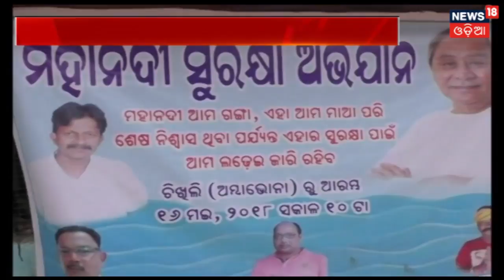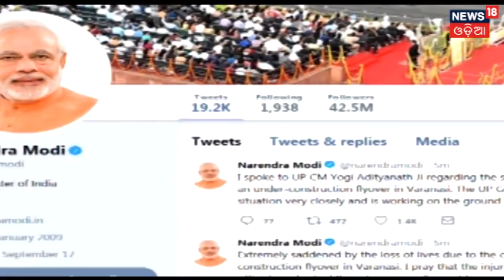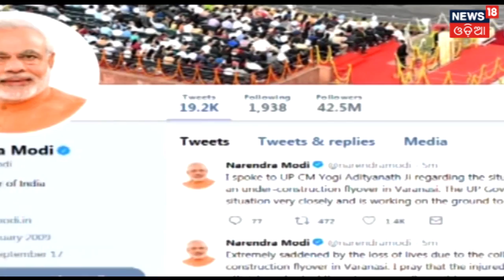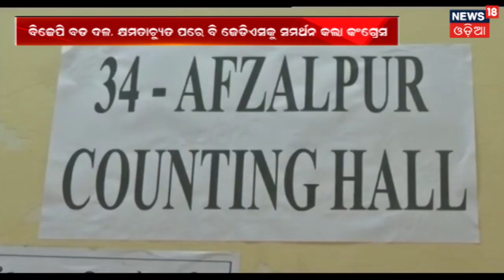ଆଜିଠାରୁ Mahanadi ସୁରକ୍ଷା ଅଭିଯାନର ଦ୍ୱିତୀୟ ପର୍ଯ୍ୟାୟ ଆରମ୍ଭ | AMARI ODISHA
ଆଜିଠାରୁ ମହାନଦୀ ସୁରକ୍ଷା ଅଭିଯାନର ଦ୍ୱିତୀୟ ପର୍ଯ୍ୟାୟ ଆରମ୍ଭ କରିବାକୁ ଯାଉଛି ବିଜେଡି . ଉଭୟ ଝାରସୁଗୁଡା , ସୁଖଗୋଡା ଓ ବରଗଡ଼ ରେ ଅଭିଯାନର ଶୁଭାରମ୍ଭ କରିବେ ମୁଖ୍ୟମନ୍ତ୍ରୀ ନବୀନ ପଟନାୟକ . ସେପଟେ ବିଜେଡି ର ଏହି ଅଭିଯାନକୁ ଲୋକ ଦେଖାଣିଆ ଓ ଭୋଟ ରାଜନୀତି ବୋଲି ବିରୋଧୀ କହିଛନ୍ତି .